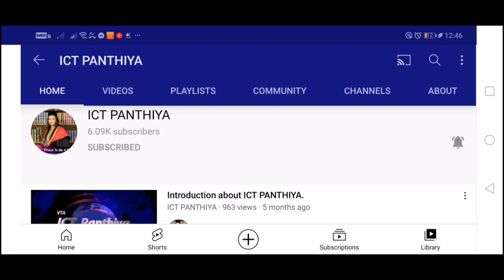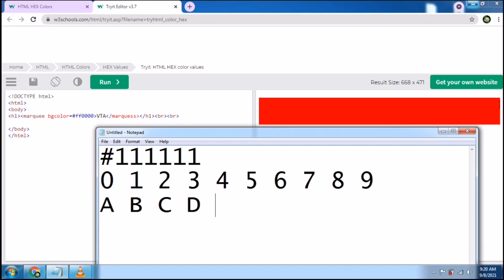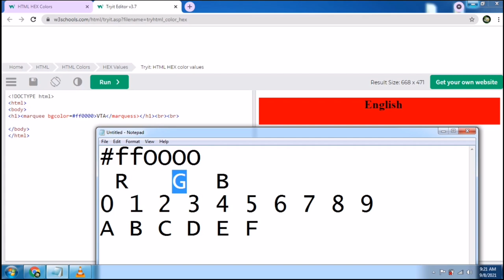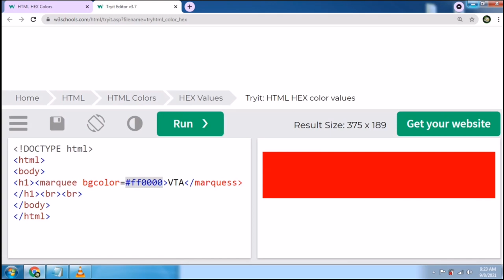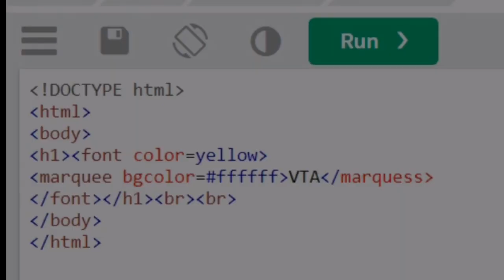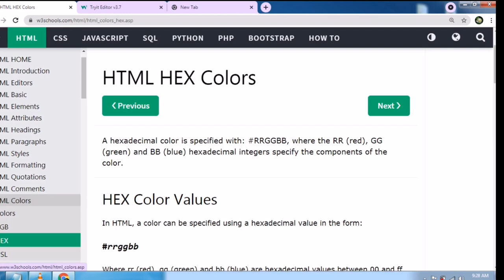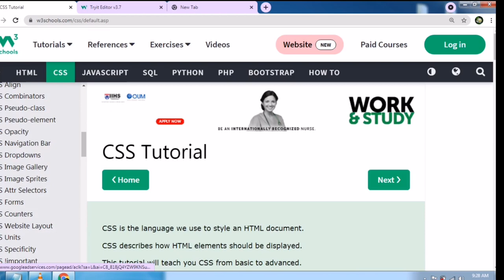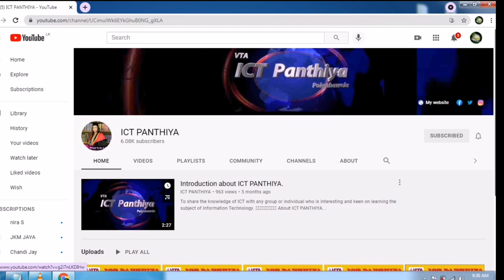HEXADECIMAL COLOR CODE IN SINHALA | (HTML) පැහැදිලි සිංහලෙන් | Web Design | ICT PANTHIYA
HTML Hexadecimal Color Code #
Web design in Sinhala
In this video, we are briefly discussing the Inline CSS in HTML